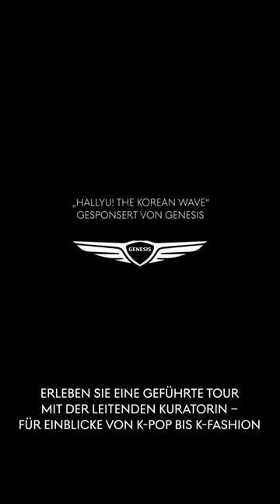K-Kultur: Verschwommene Grenzen zwischen Kunst und Unterhaltung | Deutschland | Genesis Europe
Hallyu lässt die Grenzen zwischen Kunst und Unterhaltung verschwimmen. Entdecken Sie im letzten Kapitel der Führung mit Kunsthistorikerin Kate Bryan, wie der koreanische Künstler Nam June Paik mit seiner monumentalen Skulptur seiner Zeit voraus war und den Aufstieg der K-Kultur vorhersagte. The Korean Wave' im @vamuseum in London zu besuchen, bevor sie am 25. Juni 2023 schließt.

Genesis ist eine designorientierte Luxusautomobilmarke, bei der Ihre Bedürfnisse an erster Stelle stehen. Wir verstehen, dass der Kauf und die Wartung eines Luxusautos zeitaufwendig sein können. Als Genesis-Besitzer profitieren Sie von exklusivem Service, bei dem wir direkt zu Ihnen kommen.